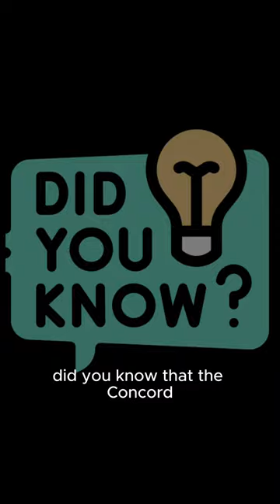Interesting Facts About Airplanes Part 1!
✈️✨ Did you know? Uncover the fascinating world of airplanes with these mind-blowing facts! From the Wright brothers' historic flight to the supersonic speed of the Concorde, explore the skies with surprising insights into aviation's milestones and marvels. Buckle up for a journey of discovery!